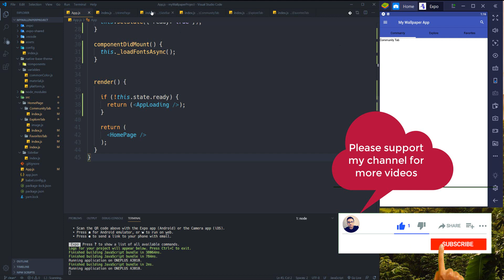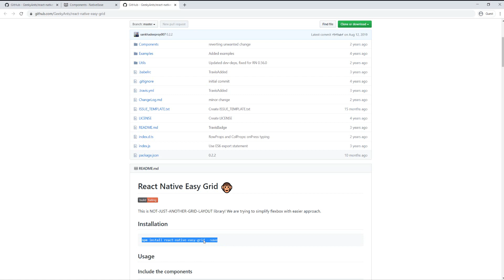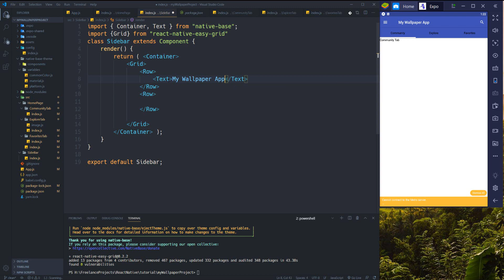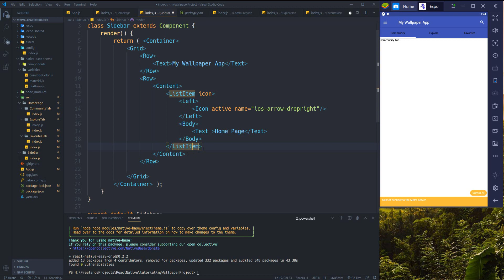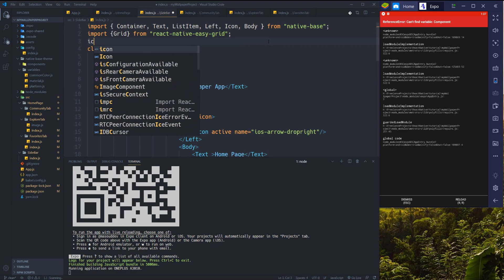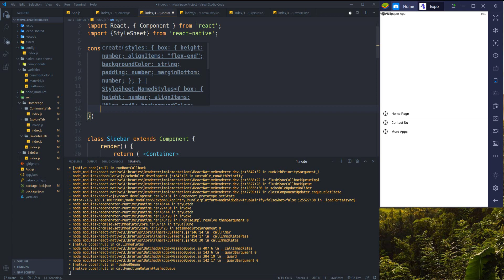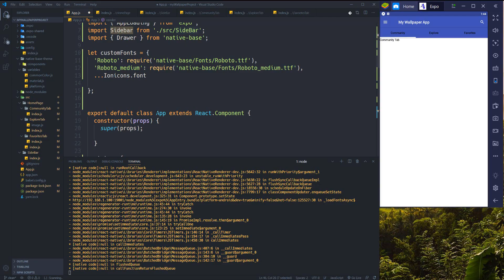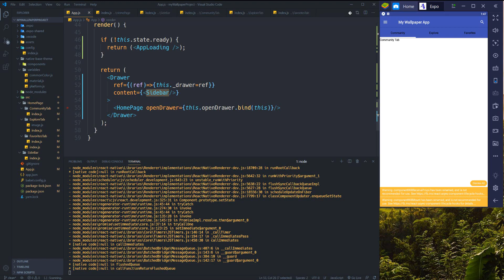REACT NATIVE WALLPAPER APP TUTORIAL 2020 | PART 4 | Navigation Drawer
This part is related to implementing a navigation drawer to our React Native wallpaper app. We are using Native Base library to build the user interface and we easily can add a drawer to our android/ios app using this library. All we need to do is creating a normal react component for our side menu drawer and then connect it to nativebase. It works well on ReactNative with Expo.

What do I use to build mobile apps with React in this course:

- I use Unsplash for BE because this course is only related to building the front end side and we don't cover back end side:

Have a great coding day!